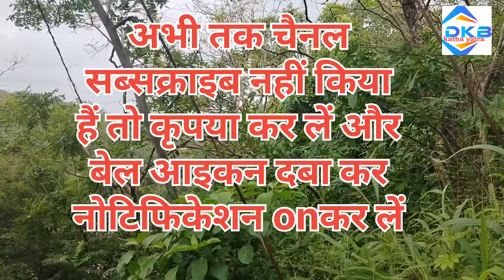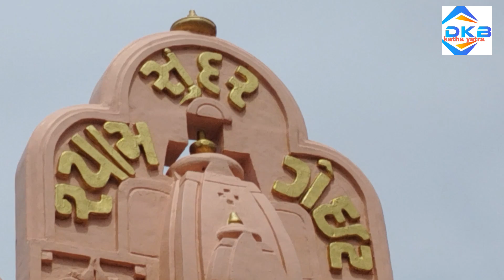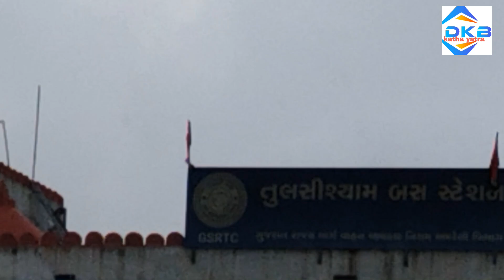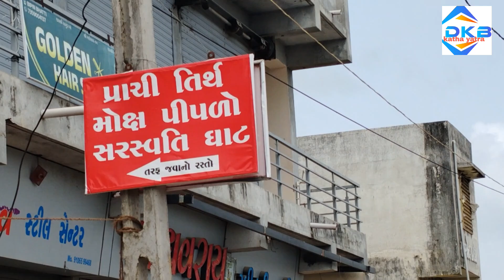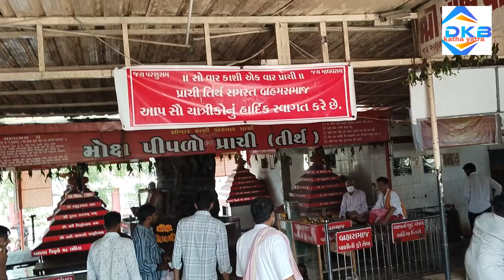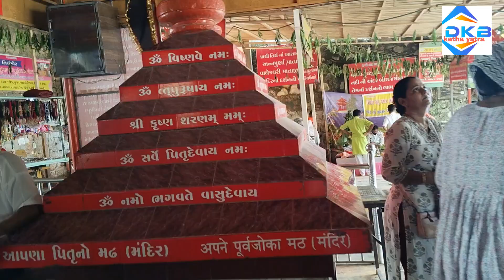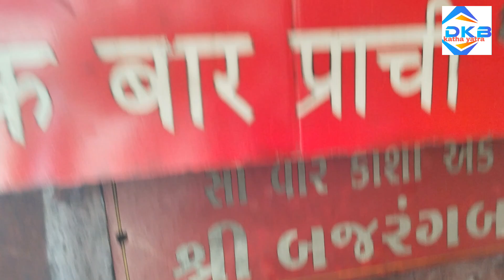३० तुलसी श्याम मन्दिर #२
वीडियो को लाईक शेयर और कमेंट करना न भूलें । सोमनाथ श्रावण प्रवास के अंक ३० में एवं गिर सोमनाथ वन्यजीव अभयारण्य के मध्य में स्थित पर्वतीय तीर्थ स्थल"श्री तुलसी श्याम" मन्दिर से जुड़ी  पौराणिक कथा जो शिव महापुराण में वर्णित हैं। रूठी हुई रुक्मिणी माता के पर्वत शिखर पर जाने का कारण। रुक्मिणी मन्दिर से प्रकृति के मोहक दृश्य, गर्म जल के श्रोत "तप्तोदक कुण्ड"  कैसे बना? साथ ही प्राची तीर्थ दर्शन  के प्रारम्भिक दृश्य और श्री सोमनाथ ज्योतिर्लिंग की आज की आरती के भव्य दर्शन ।

केन्द्र शासित प्रदेश दमण और दीव की राजधानी दीव के पिछले अंक देखने के लिए क्लिक करें: -

▬▬▬▬ஜ۩۞۩ஜ▬▬▬▬

श्री सोमनाथ ज्योतिर्लिंग
kedarnath trassdi-2013
Somnath yatra
DKB Katha yatra
somnath Katha
shiv mahapuran katha ke upay
shiv puran
pandit Dinesh komal ji ki katha
somnath yatra
shive puran katha full in hindi
shiv katha in hindi
shiv mahapuran ki kath
devbhumi Prabhas patan
sorashtra
somnath temple
somnath ki katha
somnath jyotirlinga darshan live
diu
union territory daman and diu
tourist places in Diu